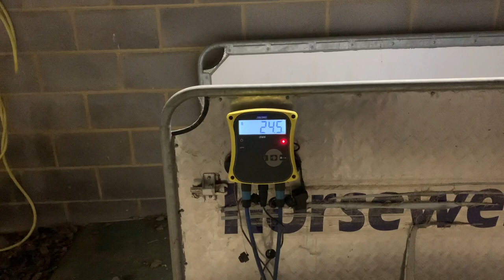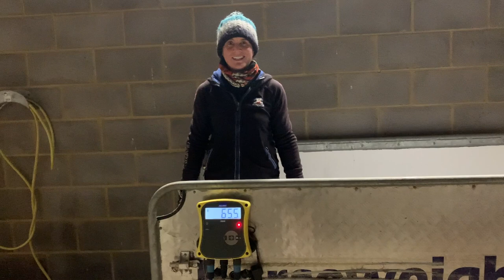Weighed By My Husband | Episode 8 | PiggyVlog 2021 | Piggy March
Going for your weekly weigh in and your husband is the only person around to hold the camera - not good!🙈😬

Good progress though so pretty happy with that but I think my 'victory dance' needs a bit of work though!💃🤣

I'm planning to put together a little fitness video to show you all what I do (or try to do!) and why I do it this week. It's not all about losing weight and I'm definitely not trying to be some fitness freak either. I just want to feel fit, healthy and strong so I can ride the horses to the best of my ability.🐴💪🤗